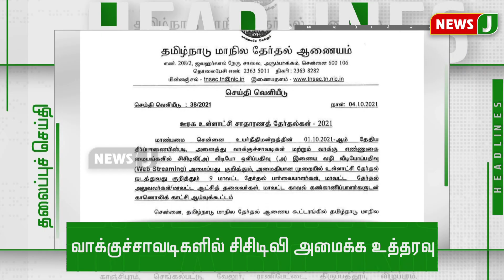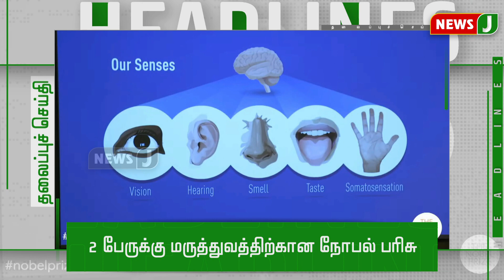காலை 6 மணி தலைப்புச் செய்திகள் || Headlines (05.10.2021) | Local Body Election Tamil Nadu | ADMK